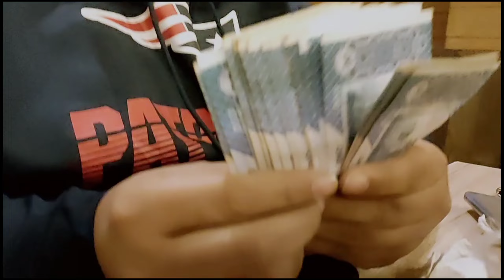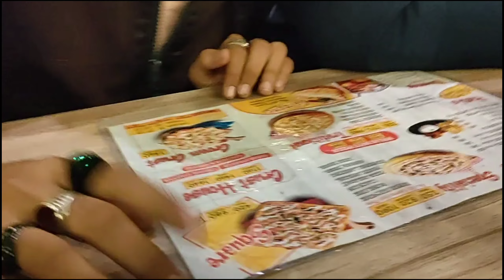Aj hum ny pakra Abdul Rafay or Awais ko | Pizza Party | AUFW Vlogs - Food Vlogger - Pakistani vlog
If you enjoy this amazing vlog (Aj hum ny pakra Abdul Rafay or Awais ko | Pizza Party | AUFW Vlogs) then make sure that you Like the video, Comment below the video, and don't forget to Subscribe the Channel (AUFW Vlogs).